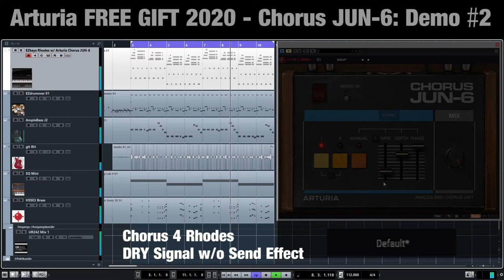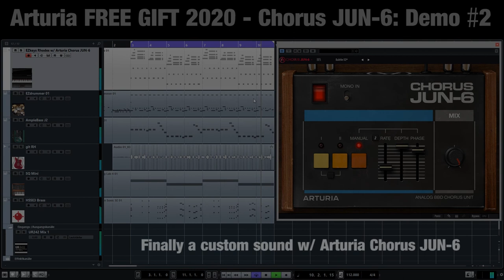arturia fx free gift 2020 chorus jun-6 demo #2 chorus 4 rhodes preset walkthrough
(Maybe I will add the names of the presets w/ time links... one day... who knows? Give me a break! The clip's duration is not even 6 minutes...)

Do you know those plugins that sound really nice... and you have them... but you don't really need them? I think that you know exactly what I am talking about! ;-) Well, the Arturia Chorus JUN-6 seems to be such an effect plugin at first sight.

There is not much one could say about this free gift chorus plugin. If you have no words, too... then try the following: THANK YOU ARTURIA! I think it was last year when I was wondering if it might be an April Fool's joke - because Arturia announced the free REV PLATE-140 plugin. I still hope that they will have the Delay TAPE-201 Analog Echo for free in 2021 ;-) just kidding! Back to the reverb! The REV PLATE-140 is a lot of fun. Of course there are loads of reverb effects in the broad expanse of the world wide web. And there is absolutely no reason why one has to have this free Arturia plate reverb ;-) But tell a guitar player about must haves! ;-) Seriously... I would never have bought it, but since it was for free - why not? Unlike freeware, in this case you have the prestigious software/hardware manufacturer Arturia who gives away a decent plugin for free.

Sorry for running off the topic :-( to find my way back to the chorus plugin, let me put it this way: the producer needs tools because producing is craftsmanship (more or less). The artist on the other hand needs inspiration. And the sound of an instrument is an essiential part of that inspiration. So I see the free gift Arturia Chorus JUN-6 as some kind of a key. Enabling me to open doors of which I think are worthy being opened.

But that was philosophical enough ;-)

Arturia Chorus JUN-6 is an emulation of the timeless Juno synthesizer chorus. Here is a link:

This is demo #2. Yes, I know - I haven't published demo #1 yet. Who cares?
The Arturia Chorus JUN-6 is a send effect of the first track - the Toontrack EZkeys Retro Electric Fender Rhodes MK1 VST instrument. I only want to show the standard presets in the mix. Therefore the electric piano track is too loud in the mix.
Notice the asterisk! I did not change the presets. I only increased the mix level from 50% to 100%.

What else is there to say? The other stuff is the other stuff that has been mentioned in many other videos . You know it - EZdrummer, EZkeys, Cubase, OBS, Ample Sound Bass HALion Sonic SE3, Abbey Road TG Mastering Chain... again: who cares??? ;-) Sound is captured with OBS this time again. Loopback function of the Steinberg UR242 audio interface.